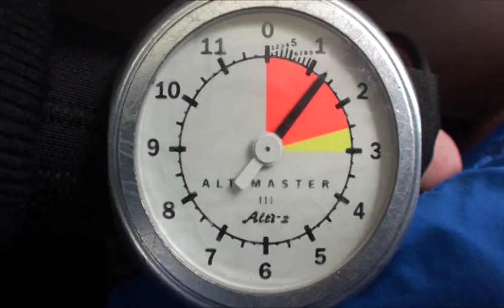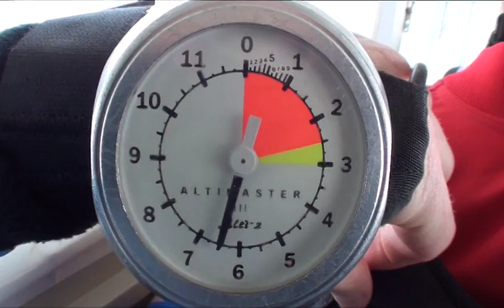Kristen SKYDIVE!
Kristen and two good friends decide to jump out of a perfectly good airplane!